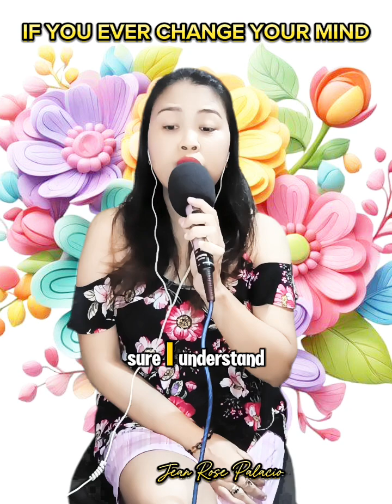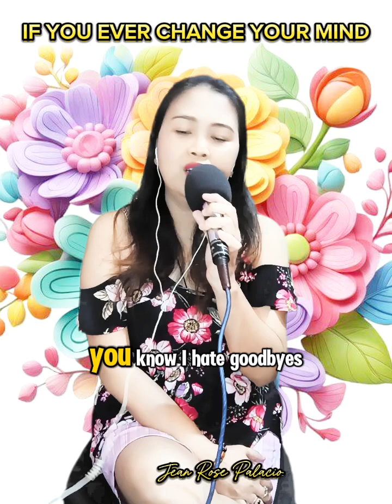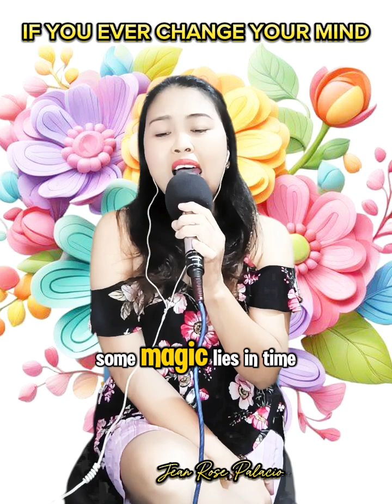IF YOU EVER CHANGE YOUR MIND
IF YOU EVER CHANGE YOUR MIND (CRYSTAL GAYLE)